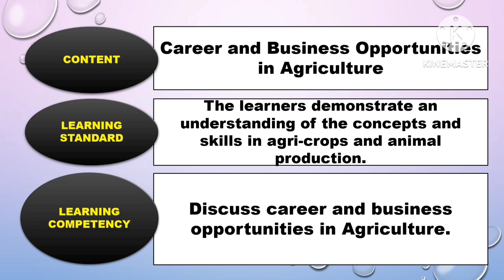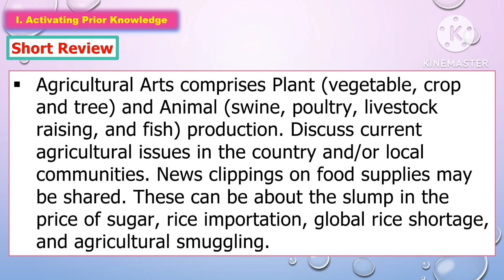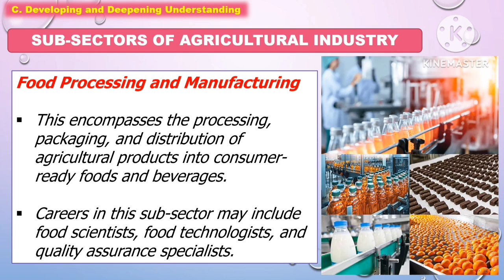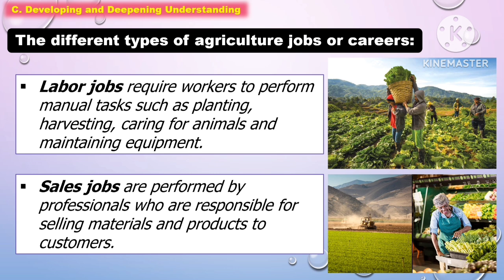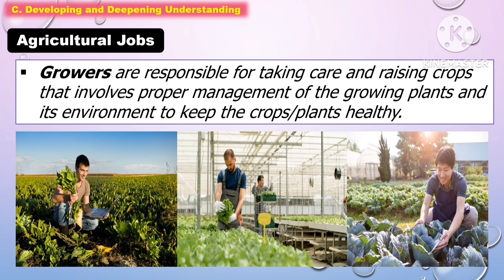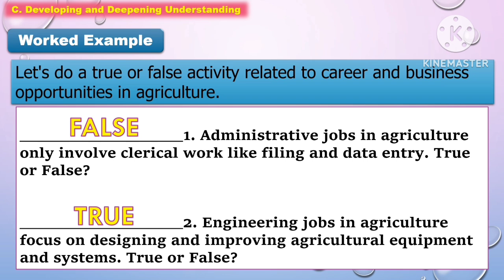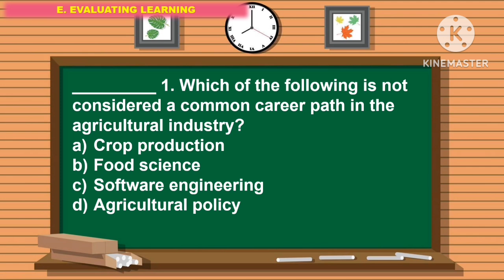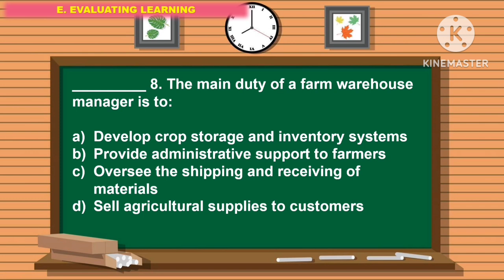TLE 7: Quarter 2- LC 1: CAREER AND BUSINESS OPPORTUNITIES IN AGRICULTURE || MATATAG CURRICULUM